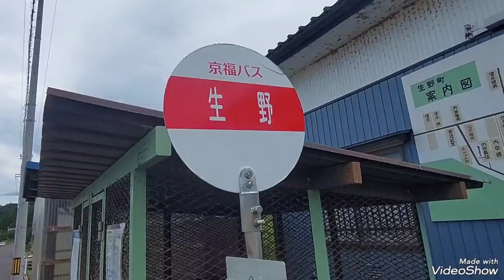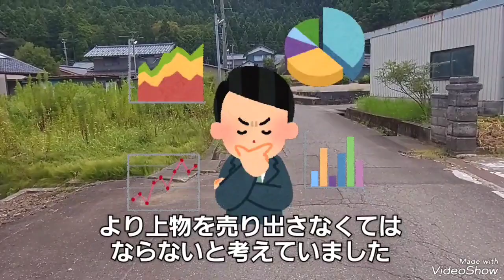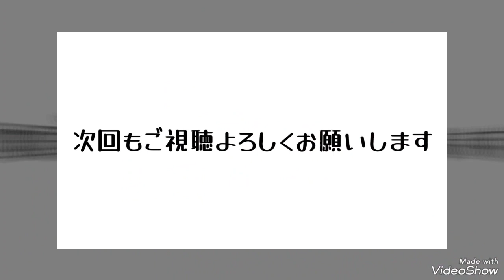福井メガネ史〈続おしょりん〉一巻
国産眼鏡95%以上を生産する福井県のメガネ作り始まりの歴史を調べてまとめてみました。